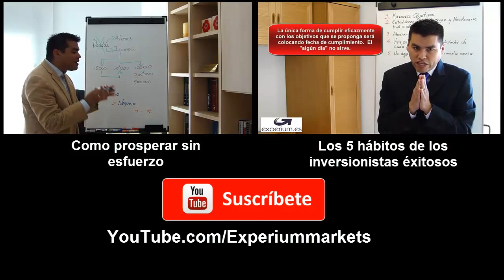Los falsos profetas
Escoja bien a quien escucha, a quien sigue, de quien recibe consejo y quien lo influencia.  El mundo esta lleno de charlatanes.

charlatanes, gurus, educar con el ejemplo, profetas, mentirosos, estafadores,